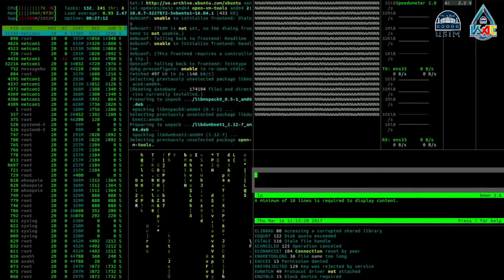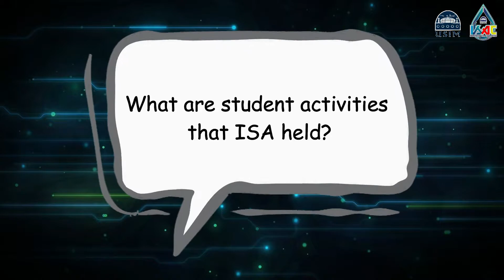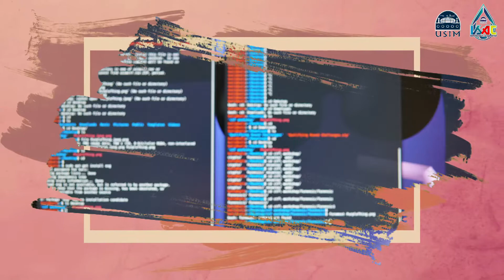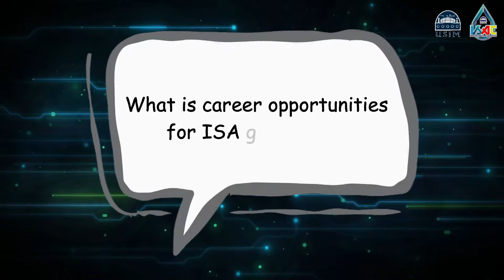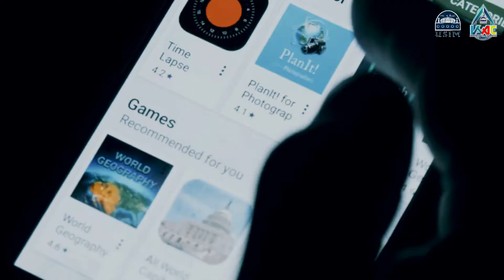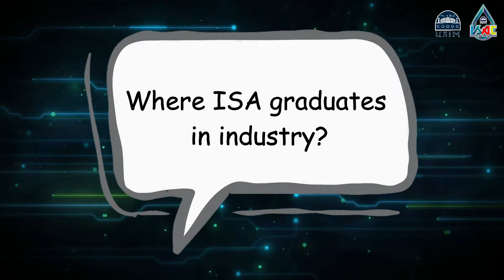Program Keselamatan dan Jaminan Maklumat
Projek Kenali USIM (FST)